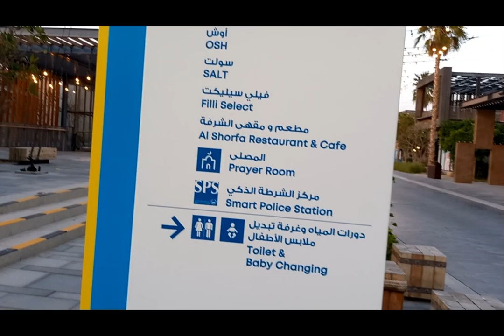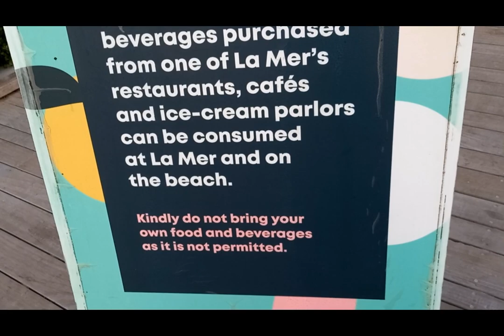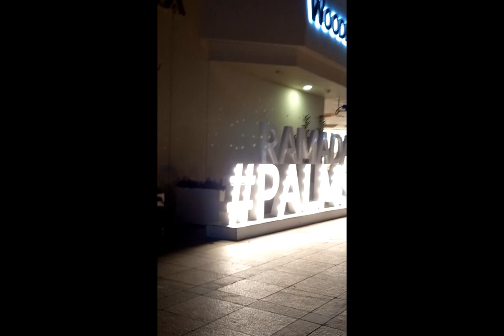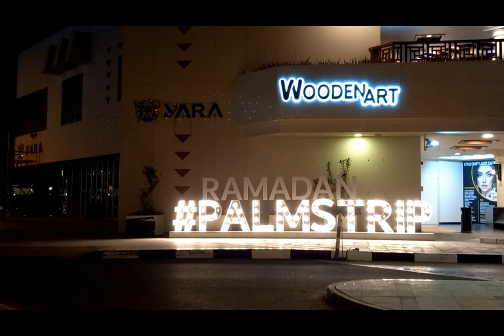Walking sa tabing dagat/La mer Jumeirah